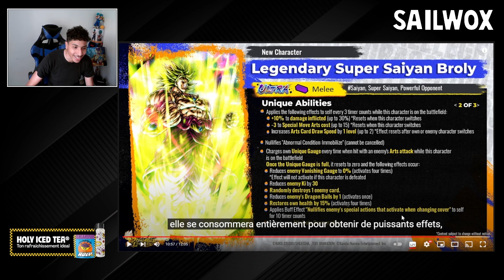FAUT-IL INVOQUER SUR BROLY ULTRA ?! DB LEGENDS